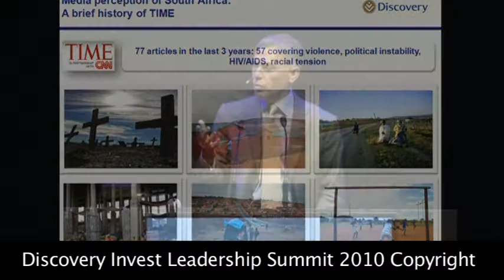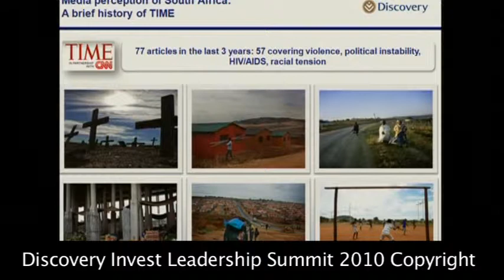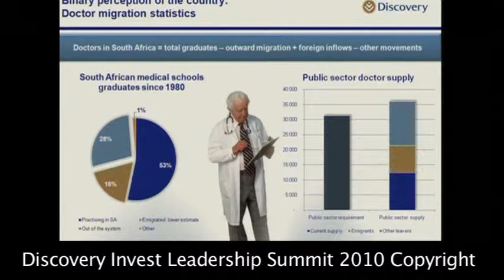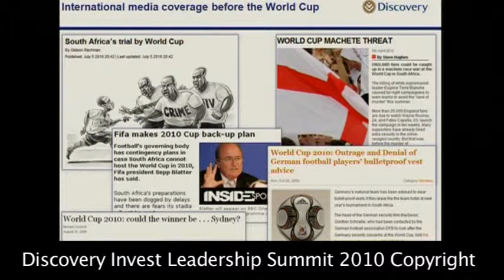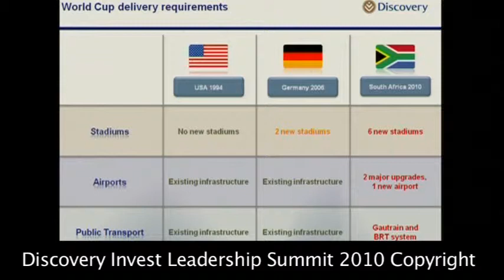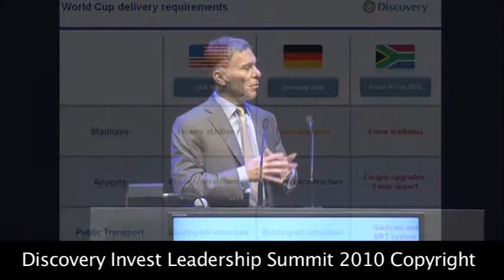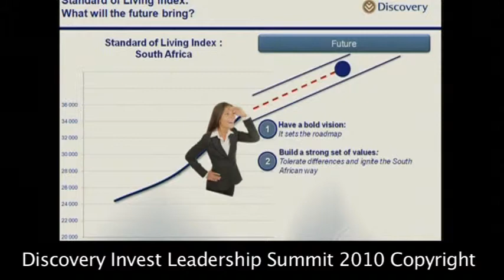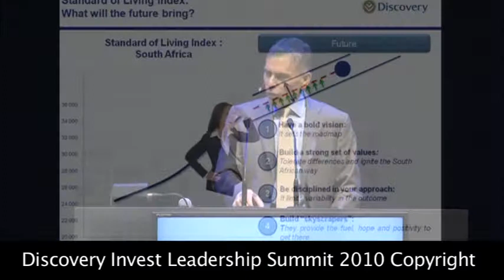Discovery Leadership Summit 2010: Adrian Gore